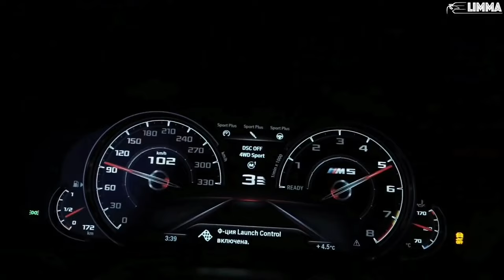Era - AMENO (Sina Postacı & Atilla Khan Remix) Car Video | LIMMA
Follow Sina Postacı